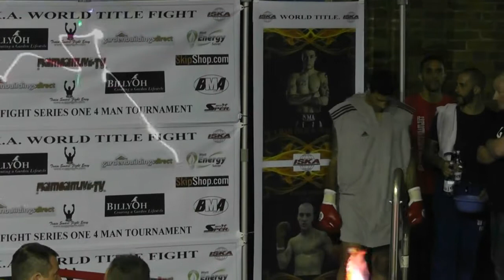Super Fight Series Final Debono v Powell.avi